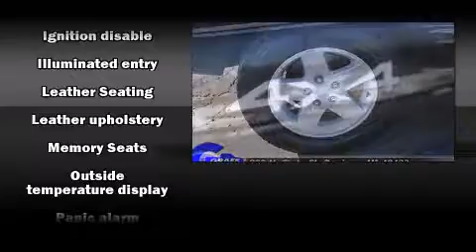2001 Jeep Grand Cherokee near Lapeer, Michigan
This vehicle is a 2001 Grand Cherokee Limited with about 226K miles and is being powered by a V-8 cyl engine. This 2001 Grand Cherokee is located near Lapeer, Michigan.   Some of the key features include: air conditioning, cd player and front bucket seats.  The black exterior combined with the sandstone leather interior looks great together.  This SUV is being sold as-is without a warranty.  Some more key features on this Grand Cherokee include: remote keyless entry, sunroof, leather seats and infinity gold system.  An AutoCheck Report is available upon request.
    Hank Graff Chevrolet Davison
    Address:
    800 N. State St.